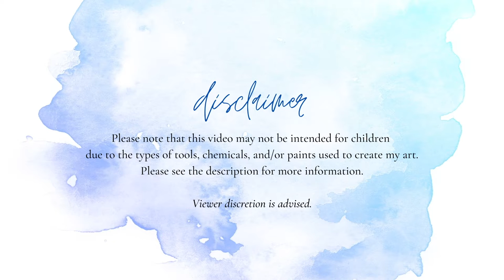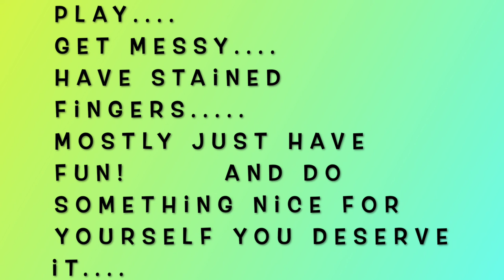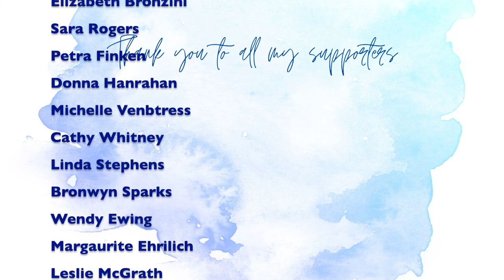The Messy Journaler Episode 7